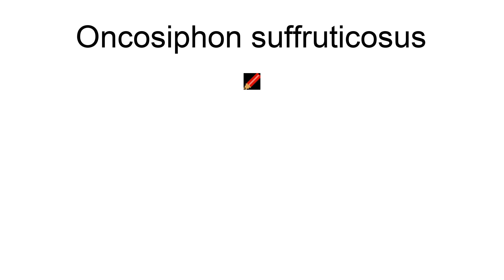Oncosiphon Suffruticosus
Onocosiphon suffruticosus (often spelled suffruticosum), the shrubby mayweed, is a flowering plant native to Namibia and the Western Cape and Northern Cape provinces of South Africa. In Afrikaans it is known as knoppiesstinkkruid, the "button stink herb". The species is listed on the SANBI Red List as "safe" (LC).